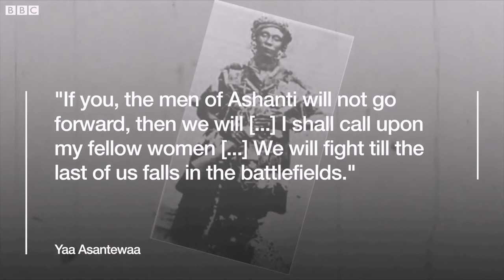Nana Yaa Asantewaa ( Warrior Queen)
Akan Asante Kingdom Warrior Queen ( Ghana)